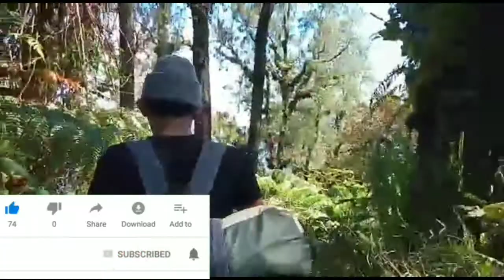KEMERDEKAAN DI ATAS AWAN